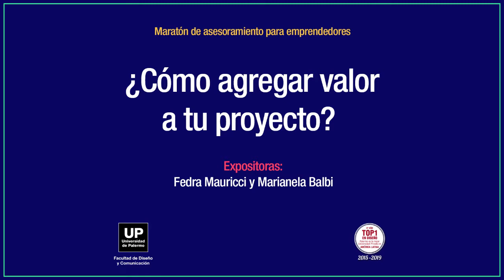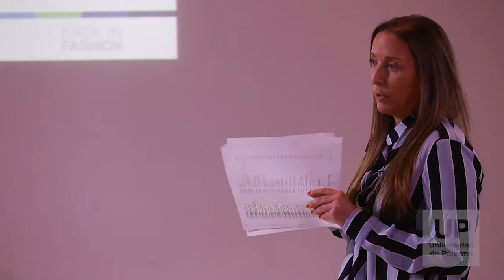Fedra Mauricci & Marianela Balbi - "¿Cómo agregar valor a tu proyecto?" | Cumbre 2019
Introducción en la Sostenibilidad detallando sus 4 aspectos (Económica, Ambiental, Social y Político). Analizaremos los costos y el valor de emprender en Argentina un proyecto sostenible.

La Cumbre de Emprendedores es una oportunidad única para que los jóvenes (Sub 40) de América Latina presenten sus obras, proyectos y/o emprendimientos, en forma personal, presencial y gratuita, a destacados Maestros / Mentores del arte, la cultura, las comunicaciones, el diseño y los negocios para que estos los conozcan y los impulsen. La facultad difundirá los proyectos seleccionados en la página web.

Los Maestros / Mentores son importantes profesionales, artistas, empresarios e influenciadores de diferentes campos del arte, las comunicaciones, el diseño y el mundo gourmet. Estos destacados profesionales han recibido el Premio Estilo Emprendedor o Mujeres Creativas (y otros) que otorga la Universidad de Palermo desde el año 2009. Ellos coordinarán personalmente las Comisiones de La Cumbre, donde podrás exponer tu proyecto, obra o emprendimiento y recibirás asesoramiento, consejos y orientación.